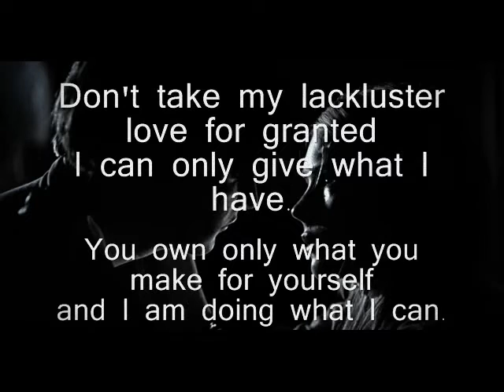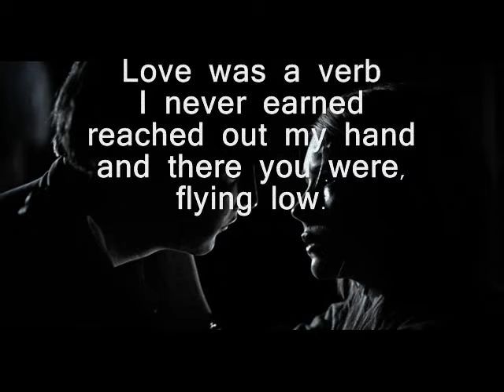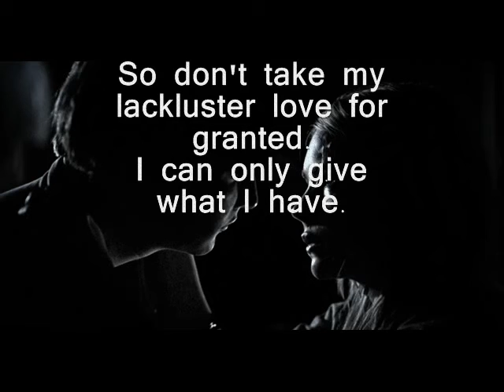Kyle Andrews - Lackluster Love lyrics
Ivy League Freshman, Aaron Milton (17) gets a different kind of education when he falls for Linda (34) a vivacious former wild-child who has returned to college to straighten out her life. The curriculum gets more challenging when Aaron meets Linda's sarcastic 14 year-old daughter, Beth - who quickly develops a crush on him. The math doesn't work in either direction but the dysfunctional triangle becomes a learning experience for all involved. (Cherry 2010)